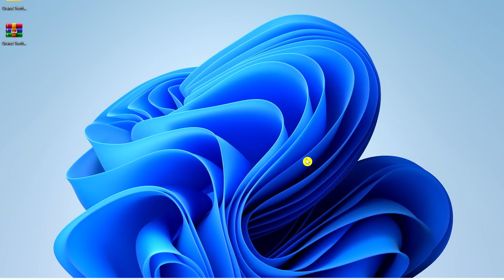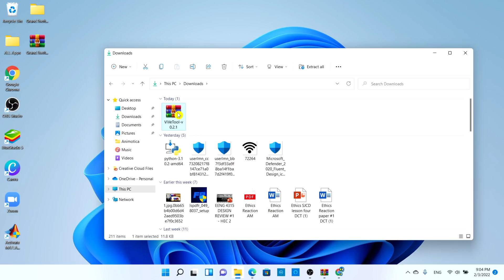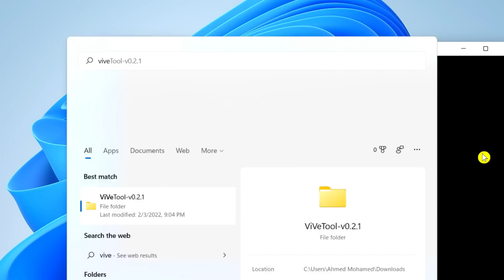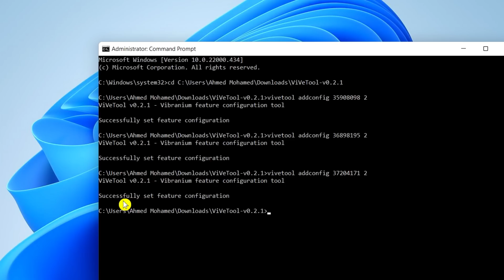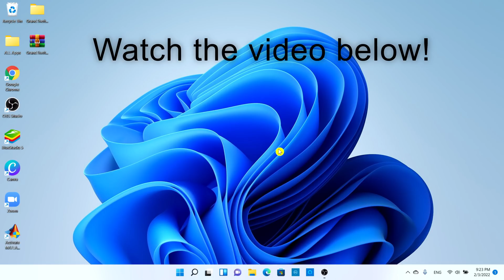HOW TO GET NEW TASK MANAGER IN WINDOWS 11! (2023)